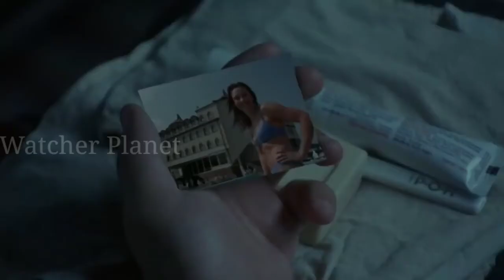In Hell Film Explained in Hindi | In Hell Movie Explanation in Hindi/Urdu | Film Ending Explained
Credits:
Image and Footage Source: Columbia TriStar Home Entertainment
Director: Ringo Lam
Producer: Danny Lerner
John Thompson
David Varod
Writer: Eric James Virgets
Jorge Álvarez
Steve Latshaw
Les Weldon

Video Topics :
1.hollywood movie explained in hindi
2.movie explained in hindi
3.explained in hindi
4.movie explain in hindi
5.hindi explanation of hollywood movies
6.movies explained in hindi
7.hollywood movie story explained in hindi
8.hollywood explained in hindi
9.movies explained
10.explain hollywood movie in hindi
11.hollywood movie explanation in hindi
12.ending explained in hindi
13.hollywood movie explain
14.hollywood movie hindi explained
15.hollywood movie hindi explanation
16.movie explained
17.hollywood movie in hindi explained
18.movies insight hindi
19.endingexplainhindi
20.Ending Explained In Hindi
21.Explained
22.Movie Explained in Hindi
23.movie hindi explained
24.hollywood movie
25.explained in hindi
26.Movie Hindi Explanation
27.hollywood movie in hindi explain
28.hollywood movie in hindi explained
29.hollywood movies in hindi explanation
30.movies explained hindi
31.love story movie explained in hindi
32.hollywood movies in hindi explanation
33.Movies Explanations in Hindi
34.Movie Explained in Hindi
35.Film Explained in Hindi
36.Film Explained Hindi
37.Film Explain in Hindi
38.Film Explained
39.Film Explained in hindi
40.Film Explaine hindi